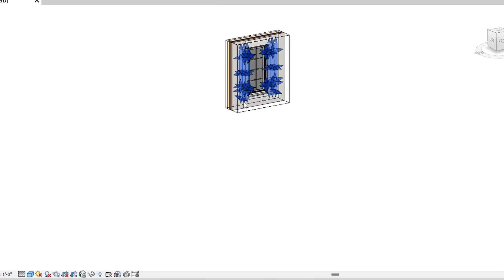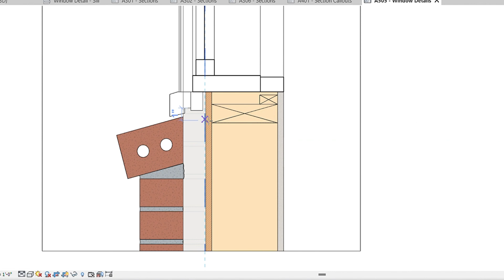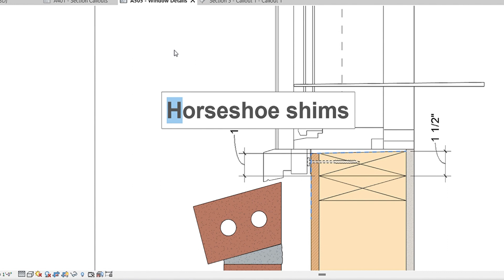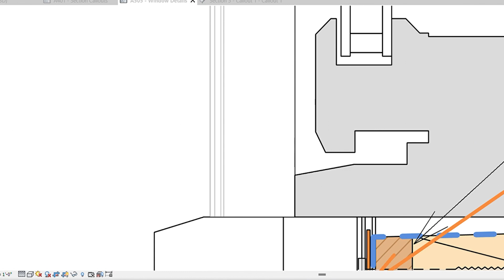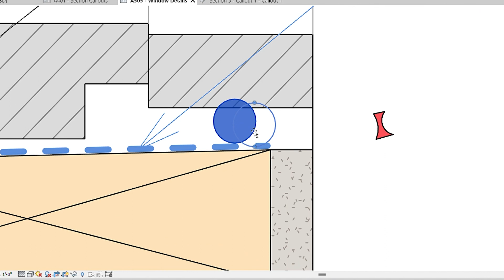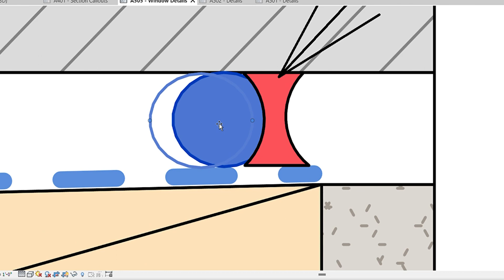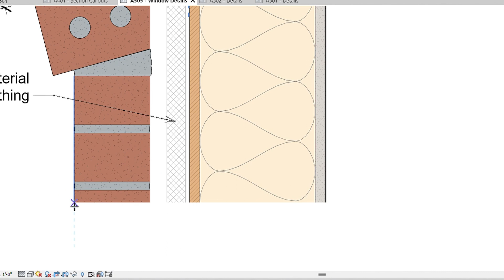Master of Architecture Student Details a Window Sill in Revit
Detailing a Window Sill in Revit (Residential Light Frame Construction)